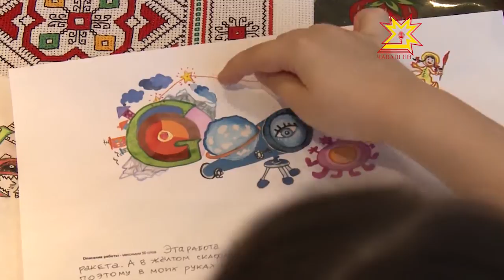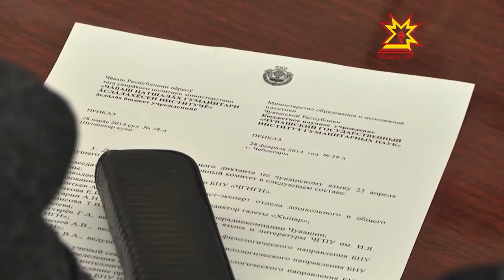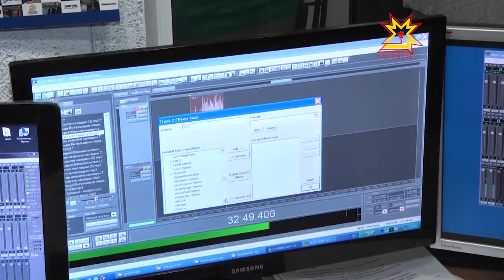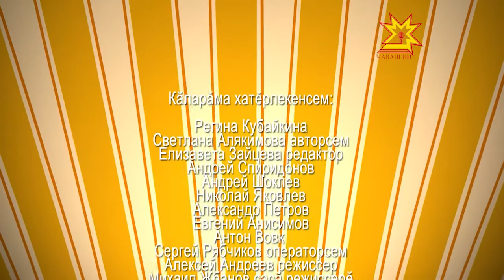Яш чух, çамрăк чух! Выпуск 20.04.2014